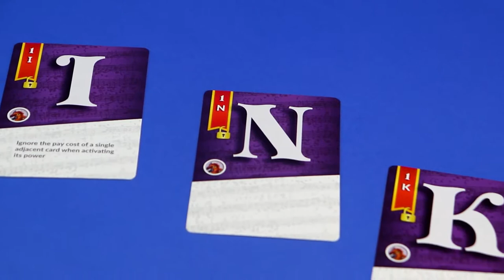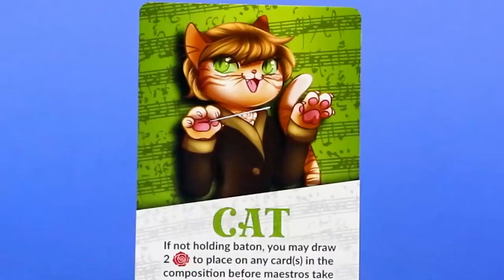5 Things You Need To Know About Composition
About This Video: In this video, Board Game Inquisition reviews what we feel are the five most important aspects of the board game Composition published by Coo' Games and designed by Matthew Hocker. We discuss the topic of the game, the mechanics it uses, what the game is like on the table, how it looks and feels and of course it's pros and cons. Overall Composition is a fun musical twist on traditional word games!